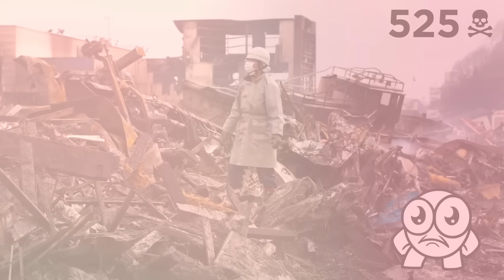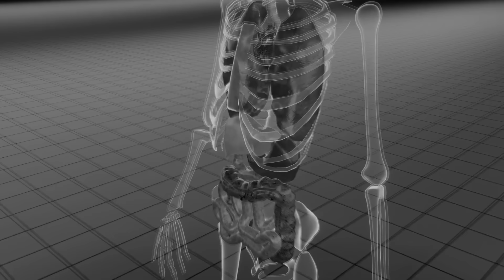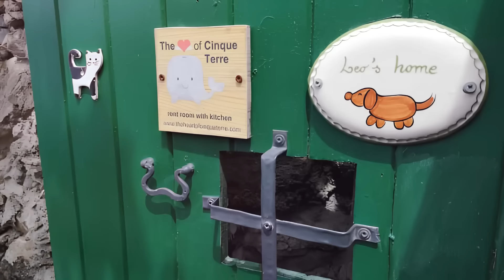Esta Familia Adopto Un DOBERMAN Pero Luego De 5 Días Escucharon Un Fuerte Grito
Los perros muchas veces terminan siendo grandes heroes para toda la familia.